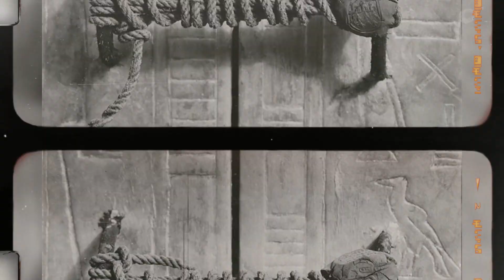Once You See These Rare Historical Photos, You’ll Never Forget Them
🌟 Welcome to Vintage Visions – Your Window to the Past! 🌟

Discover the Timeless Elegance of the Past
This video is part of an educational and documentary project dedicated to exploring the history of fashion, art, and culture through archival photographs taken between 1900 and 1980. Each image reflects the unique atmosphere of its time, showcasing the beauty of vintage photography and the creativity of past generations.

🎞️ About the Project:
Our mission is to preserve and share historical photography with a modern audience. Each video provides a window into the past, showcasing the diversity of fashion, culture, and art. Through this project, we aim to promote appreciation for history and the stories behind these remarkable images.

This video is intended for educational and documentary purposes only. It does not promote or glorify any form of inappropriate content. All images are used with respect and presented in a way that emphasizes their historical and artistic significance.

Thank you for choosing Vintage Visions – where every photograph tells a story! 🌟